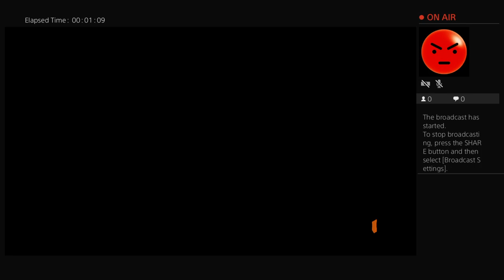angus__001 Black ops4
@shybaby playing am not a talented player.